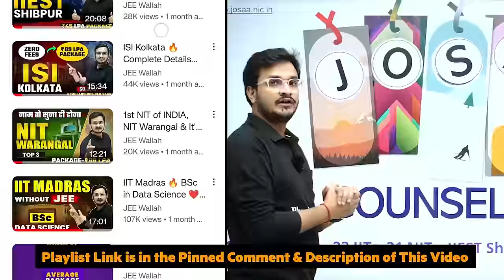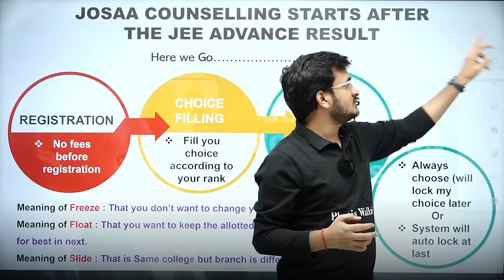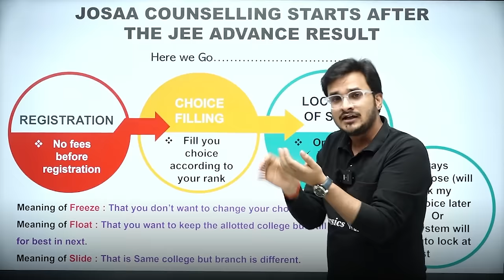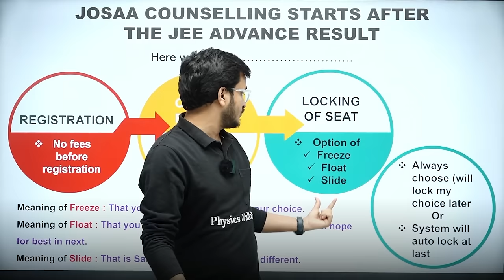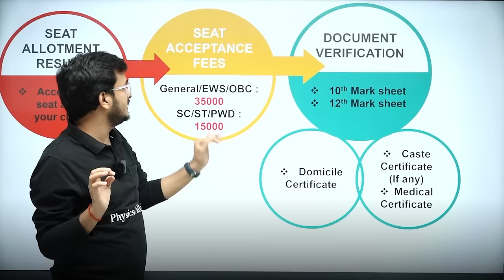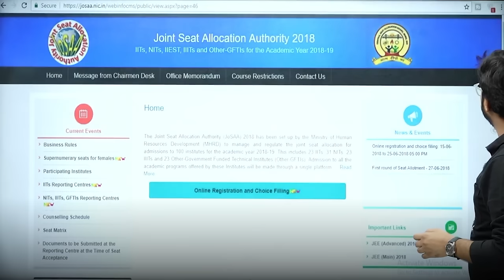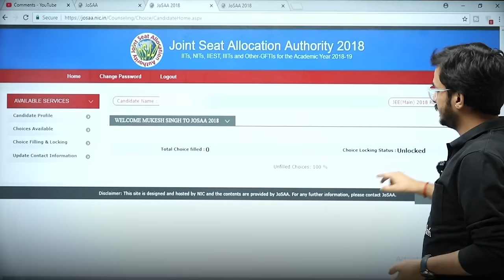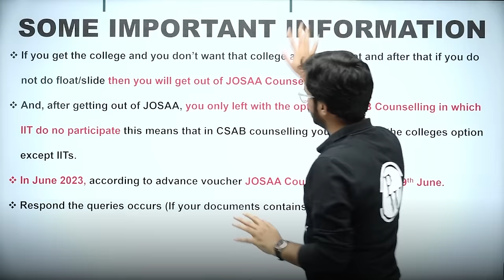All About JOSAA Counselling 2023 You Should Know 😎🤫